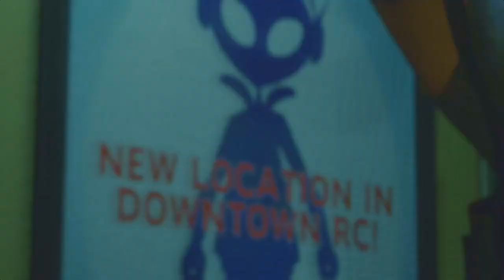GET OFF MY TRAIN! | "RESIDENT EVIL 3" GAMEPLAY #3